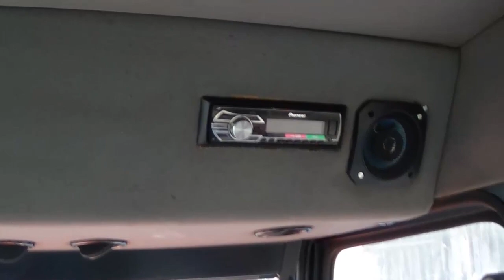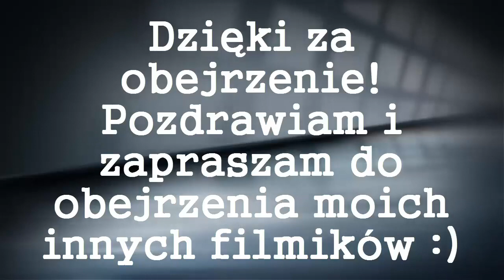Zetor 7320 - Nowy Nabytek 2014![HD]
Czytaj opis: Ponad 1000 subskrypcji za które BARDZO DZIĘKUJĘ!
Film przedstawia niedawno zakupionego Zetora 7320!
Rok produkcji to 2006r.
W komplecie zostały kupione wąskie felgi z oponami!
Zapraszam na inne moje filmy!!!
Pozdrawiam i polecam!
(Utwór użyty w filmie nie jest moją własnością i nie roszczę sobie do niego praw...Zakaz Edycji!)